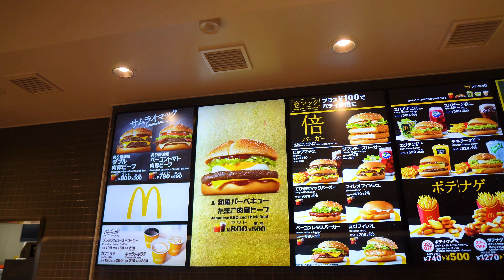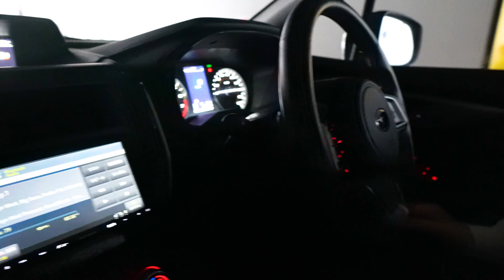SAPPORO HOKKAIDO | THE POWDER CAPITAL OF THE WORLD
Gabe: @gabe19p
Maddy: @madisonpurselley

Gabe: Gabe Purselley
Maddy: Madison Purselley

Gabe: @gabe19p